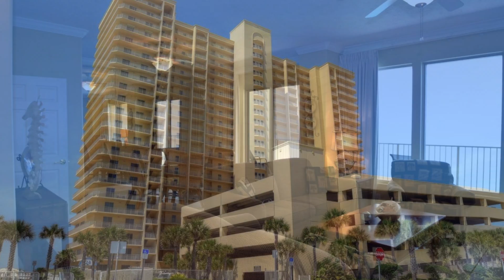Itrip Gulf Crest 2105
Itrip's Gulf Crest 2105 is a 2 bedroom, 2 bathroom condo in Panama City, Florida.